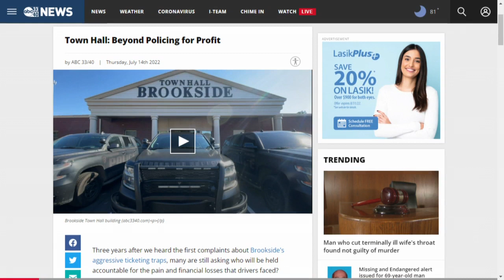U.S. Attorney's Office files statement of interest supporting suit against Brookside Police Dept.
The United States Department of Justice has filed a statement of interest supporting a federal suit against the Brookside Police Department, the municipal judge & town attorney.

The tiny town has faced widespread allegations of civil rights abuses and policing for profit tactics which have already leady to widespread resignations within its department. It is already the subject of an internal investigation.